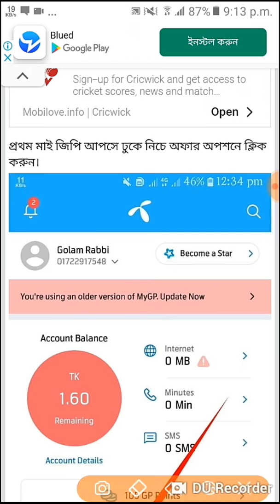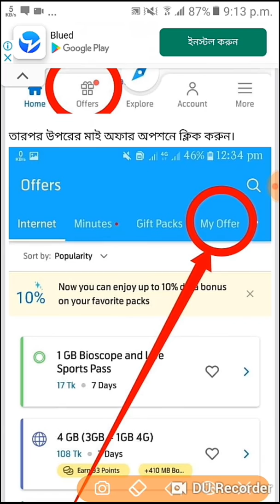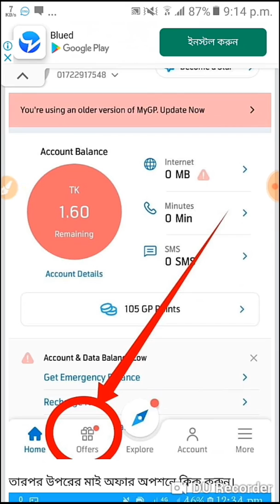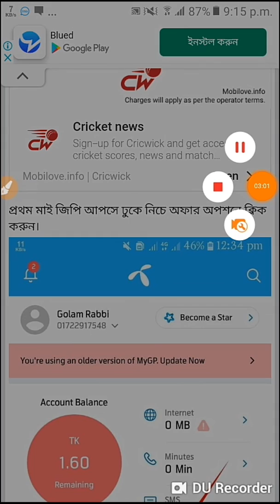Gp Sim 10 GB Internet 100 Taka Valid 30 Days | Gp Best Internet Offer 2020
Assalamu-alaikum bondhura, Ami Rakib amr Miss Tech Rakib  Channel a apnak shagotom. In this video you can see gp free net 2020 unlimited, gp free mb. gp free mb 2020, gp free mb offer 2020. gp free net new update, gp free internet offer. grameenphone free net 2020, grameenphone free mb offer. free net 2020, free net bd. free net gp sim 2019, free net app, free net use. free net 2020 bd. gp free net new update, gp free net vpn 2020, gp free net 2020 new update, gp free net droidvpn, gp free net apn setting, gp free net 2020 high speed. gp free net tips 2020. gp free net vpn 2020, gp sim free net 2020, gp free internet vpn 2020, gp free internet offer. gp free internet offer 2020, gp free internet setting, grameenphone free internet 2020, grameenphone free mb. grameenphone free internet, grameenphone free mb offer 2020, grameenphone free youtube.

Keywords.

free
gp free internet offer code
gp free internet code
 grameenphone free facebook grameenphone free internet grameenphone free internet offer grameenphone free internet offer 2020 grameenphone 4g free internet